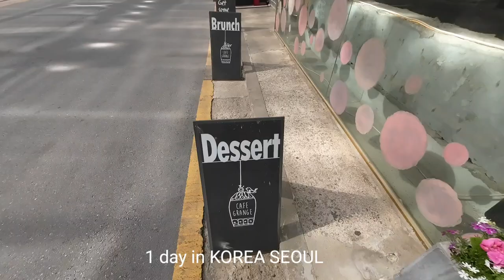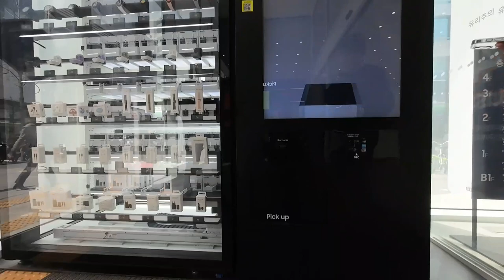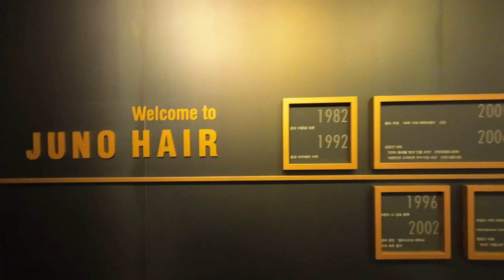VLOG EP 2 1 วันเที่ยวเกาหลี THE hyundai grand interconn cafe grange